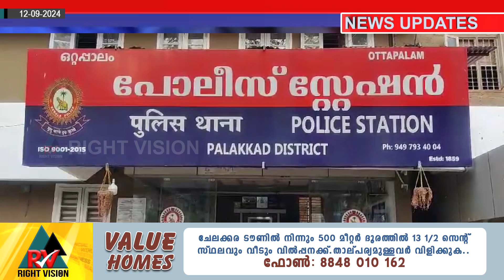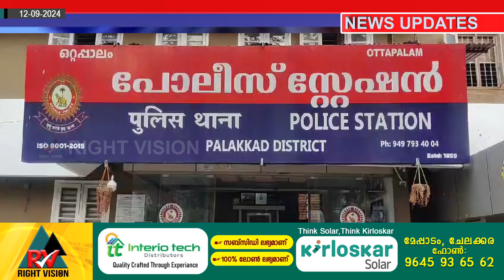NEWS UPDATE:: കാപ്പ നിയമം ലംഘിച്ച യുവാവിനെ പോലീസ് അറസ്റ്റ് ചെയ്തു